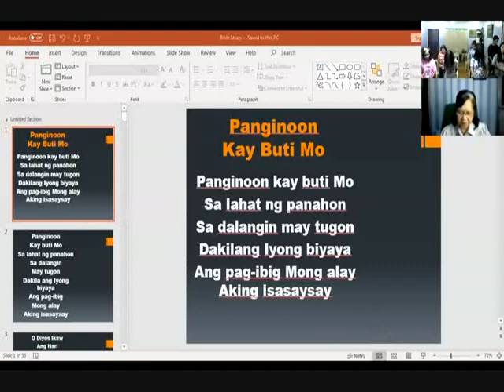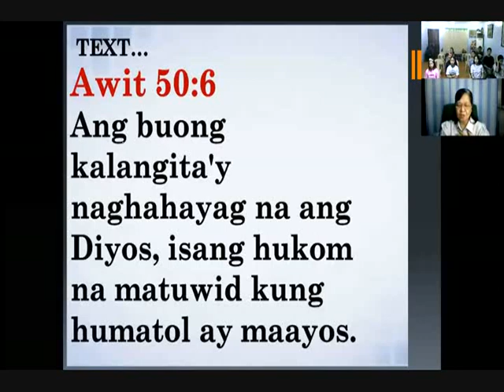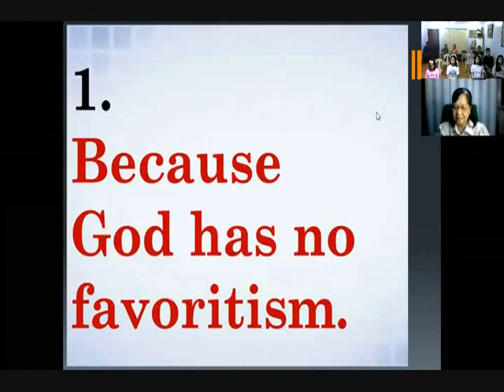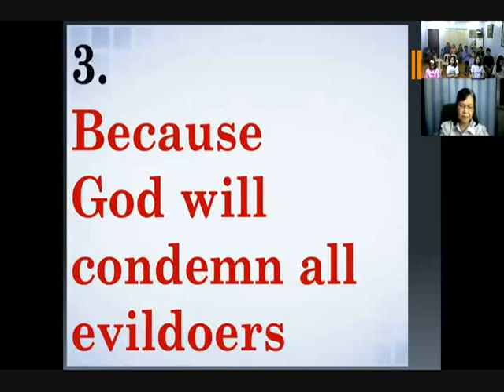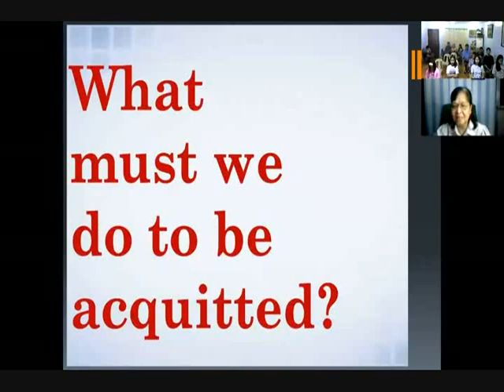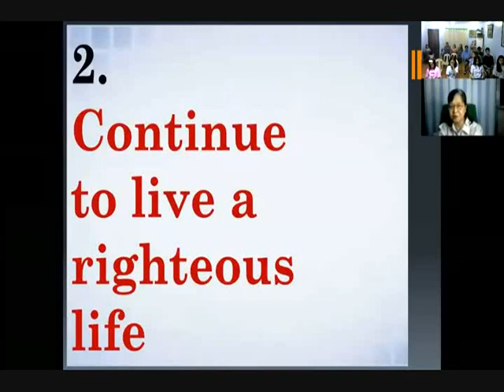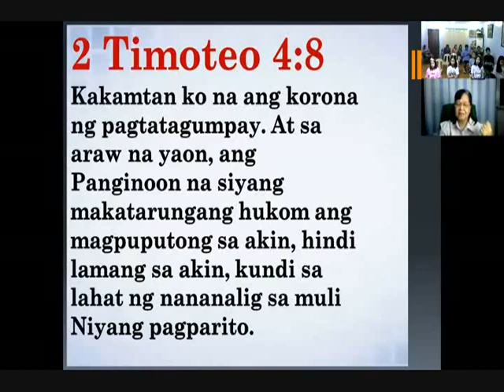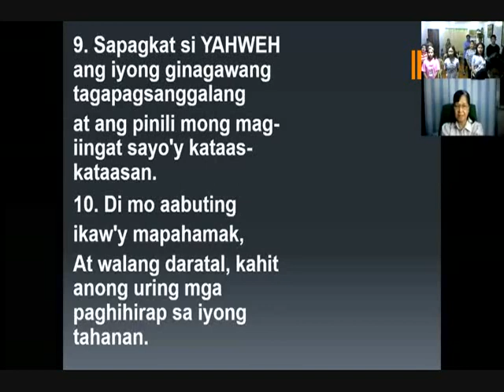He Is The Righteous Judge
Canlalay Bible Cell

By: Teacher Corazon Laygo